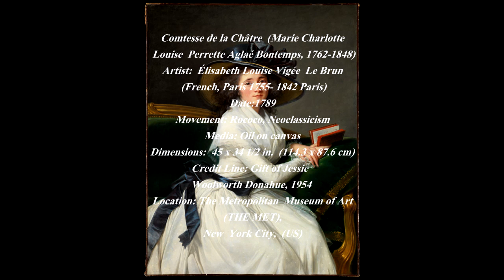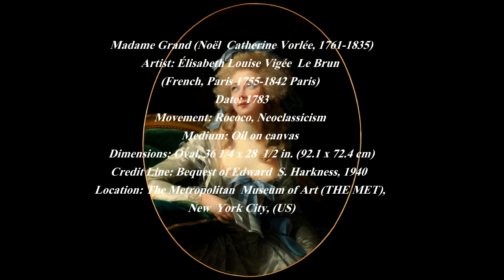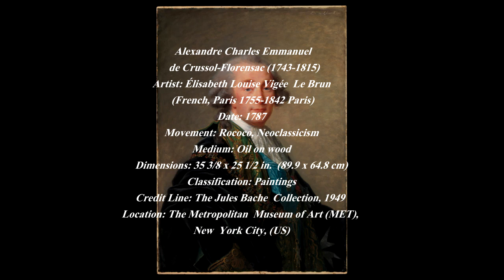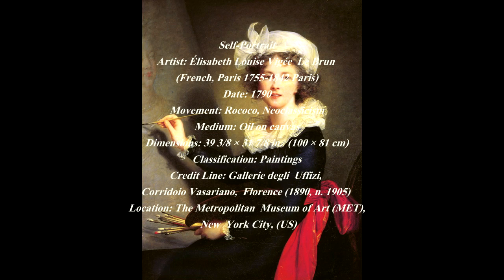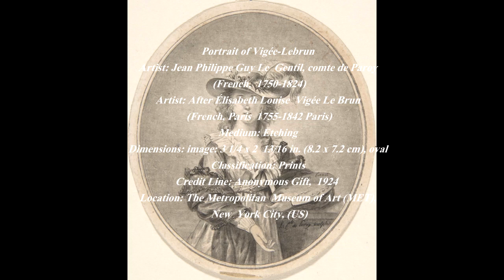Élisabeth Louise Vigée Le Brun (1755-1842) - Paintings in The Metropolitan Museum of Art, NY (US)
Élisabeth Louise Vigée Le Brun (16 April 1755 – 30 March 1842), also known as Madame Lebrun or Madame Le Brun, was a prominent French portrait painter of the late eighteenth century.

Her artistic style is generally considered part of the aftermath of Rococo with elements of an adopted Neoclassical style. Her subject matter and color palette can be classified as Rococo, but her style is aligned with the emergence of Neoclassicism. Vigée Le Brun created a name for herself in Ancien Régime society by serving as the portrait painter to Marie Antoinette. She enjoyed the patronage of European aristocrats, actors, and writers, and was elected to art academies in ten cities.

Vigée Le Brun created some 660 portraits and 200 landscapes. In addition to many works in private collections, her paintings are owned by major museums, such as the Louvre, Hermitage Museum, National Gallery in London, Metropolitan Museum of Art in New York, and many other collections in continental Europe and the United States.

7:17